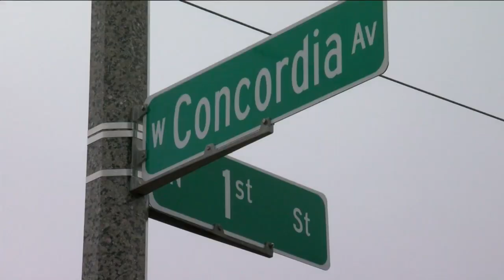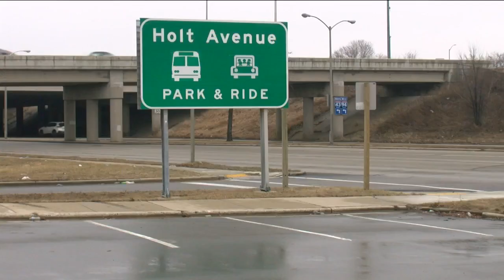Three police chases in a matter of hours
It was a busy Tuesday night for Milwaukee police out on the roads with three police chases in less than four hours.

We've seen reports of nearly a dozen chases since the start of this year.

One of the pursuits Tuesday night came to a quick end at the 100 block of West Concordia Avenue, after a driver fleeing from police slammed into a parked car. Luckily, no one was in the parked car when the crash happened. Police say a 31-year-old suspect was arrested.

There were two more police chases in Milwaukee Tuesday night. On the city's south side near 5th and Holt, police say a fleeing car went over a curb and became disabled, ending the chase. Police say three men were arrested.

A man wanted for a 'violent crime' was also chased by police Tuesday night. It came to an end after police say the 34-year-old slammed his car into a median near Teutonia and Hampton.